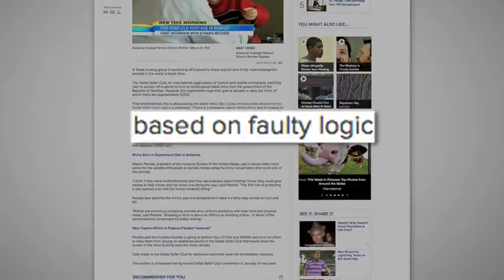Endangered Rhino Hunting Permit Being Auctioned by Texas Club